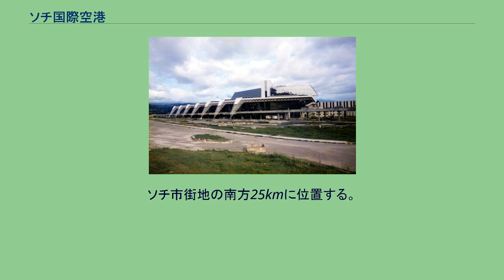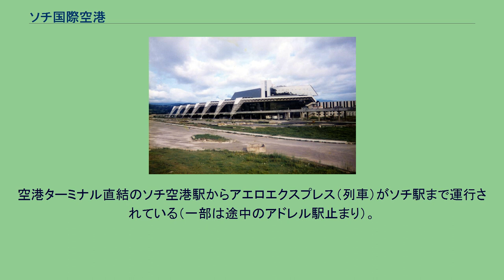ソチ国際空港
ソチ空港（露: Аэропорт Сочи、英: Sochi Airport）は、ロシア連邦クラスノダール地方の黒海沿岸の都市ソチにある国際空港。
ソチ市街地の南方25kmに位置する。
ソチ周辺のリゾート地域へのアクセス拠点として賑わっており、2018年には約634万人の利用者があった。
1945年にアドレル空港（Аэропорт Адлер）として開業。
リスノフ2（Li-2）やイリューシン12（Il-12）の発着が可能であった。
1956年にターミナルビルを建設、その後も滑走路や近代設備の充実を拡大。
1980年に「ソチ空港」と改称。
IATA空港コードのAERは旧称のアドレル空港に由来する。
1986年よりイリューシン86（I-86）も離着陸、整備できるようになった。
1991年より空港ターミナルビルをさらに拡張した。
2006年11月にソチ空港は公開売却され、実業家オレグ・デリパスカのベーシック・エレメント社が55億ルーブル（約2.06億米ドル）で獲得した。
2014年のソチ冬季オリンピックの準備で空港設備が拡充された。
空港ターミナル直結のソチ空港駅からアエロエクスプレス（列車）がソチ駅まで運行されている（一部は途中のアドレル駅止まり）。